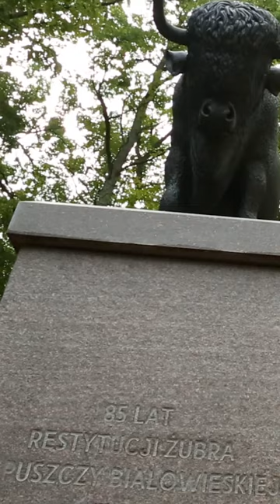Występowanie żubra w Polsce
Wersja angielska dostępna również na kanale  @forestfilmstudio